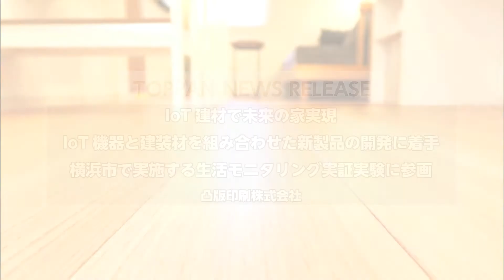「位置検出を実現するIoT建材」のご紹介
凸版印刷、IoT建材で未来の家実現
各種センサーなどIoT機器と建装材を組み合わせた新製品の開発に着手、横浜市内で実施する、IoTスマートホームを用いた生活モニタリング実証実験に参画